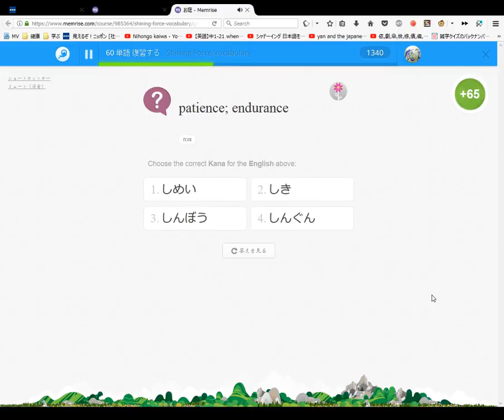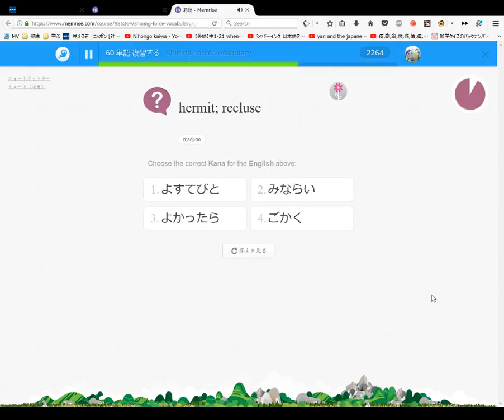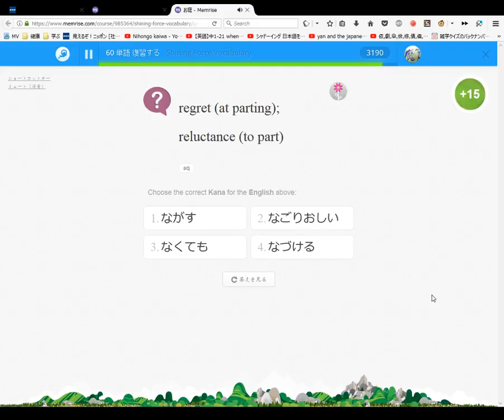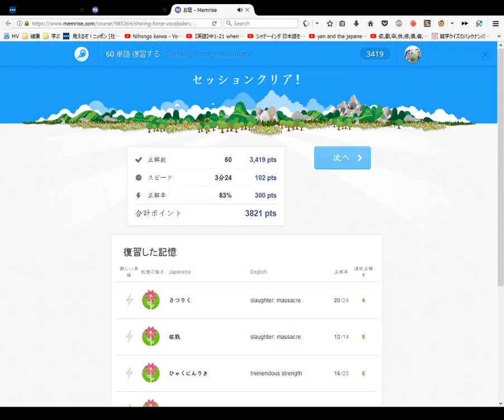Studying SRS Japanese Shining Force